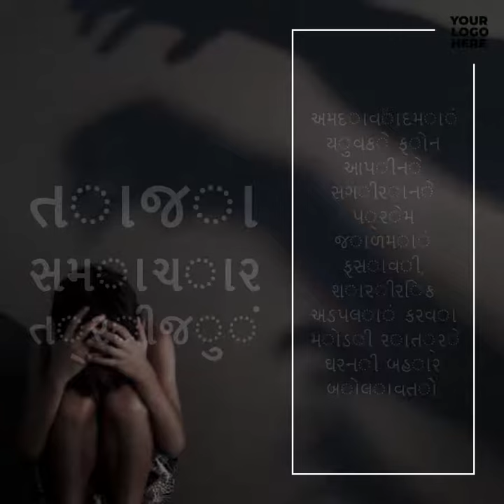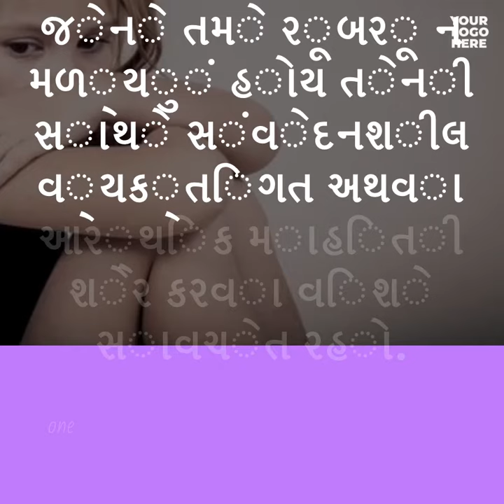How to face online fraud , take care while you date some one online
This video for whom take call as online dating & attached to many people without know there basic detail , please take care and think twice before you connect any one who not in your near and dear its can be harm you're family , finance & future

આ બધી વસ્તુ ઓ થી અને ઑન્લીને છેતરપિંડી થવાથી કેમ બચવું

1. જેને તમે રૂબરૂ ન મળ્યું હોય તેની સાથે સંવેદનશીલ વ્યક્તિગત અથવા આર્થિક માહિતી શેર કરવા વિશે સાવચેત રહો.

2. ડેટિંગ સાઇટ પર રહો — રોમાંસ કૌભાંડકારો તેમના પીડિતોને તેમની યોજનાઓને કાયદાના અમલના રડાર હેઠળ રાખવા માટે વ્યક્તિગત ઇમેઇલ અથવા ઇન્સ્ટન્ટ મેસેજિંગનો ઉપયોગ કરવા કહે છે.
3. ડેટિંગ સાઇટનો ઉપયોગ કરતી વખતે, તમારી ગોપનીયતાને સુરક્ષિત રાખવા માટે એક અલગ વપરાશકર્તા નામ અને અલગ ઇમેઇલ એકાઉન્ટનો ઉપયોગ કરો.
4. કોઈ પણ વ્યક્તિની વાર્તામાં "યોગાનુયોગ" સમાનતા તેમજ અસંગતતાઓથી સાવચેત રહો. જો વસ્તુઓ ઉમેરવામાં આવતી નથી, તો વિગતો માટે દબાવો, અથવા મિત્ર અથવા કુટુંબના સભ્યને તેમના પરિપ્રેક્ષ્ય માટે પૂછો. રોમાંસ સ્કેમર્સ જાણે છે કે લાગણીઓ ચુકાદાને ટાળી શકે છે અને તેમના પીડિતોના ચુકાદાને નિષ્ફળ બનાવવા સ્નેહ અને ધ્યાન પર વિશ્વાસ કરી શકે છે
5. વાયરિંગ નાણાં રોકડ મોકલવા જેટલું જ છે - એકવાર પૈસા મોકલ્યા પછી, તે સામાન્ય રીતે સારા માટે ખોવાઈ જાય છે.
6. જો કોઈ સ્ટેટ્સનો નાગરિક રહે છે અથવા બીજા દેશમાં કામ કરે છે તેવો દાવો કરે છે અને તમને મદદ અથવા પૈસા માટે પૂછશે, તો સંભાવનાને સ્થાનિક એમ્બેસી અથવા કોન્સ્યુલેટમાં લો. જો તમે પૈસા મોકલવા માંગતા હો, તો ઓવરસીઝ સિટિઝન્સ સર્વિસીસ (ઓસીએસ) ટ્રસ્ટની ટ્રાન્સફરની જેમ કાર્ય કરે છે, પરંતુ પ્રાપ્તકર્તા તેને ઉપાડે ત્યાં સુધી એમ્બેસી અથવા કોન્સ્યુલેટ નાણાં રાખે નહીં
નાગરિકત્વનો પુરાવો પૂરો પાડે નહીં.
7. અંતિમ પ્રયાસ તરીકે, રોમાંસ કૌભાંડકારો તેમના પીડિતો દ્વારા શોધી કા કાઢવામાં આવે ત્યારે પણ તેઓ “પ્રેમમાં” હોવાનો દાવો કરી શકે છે. તેના માટે ન પડવું. ડેટિંગ વેબસાઇટ પર સ્કેમર્સની જાણ કરો જેથી અન્ય લોકો દોરશે નહીં